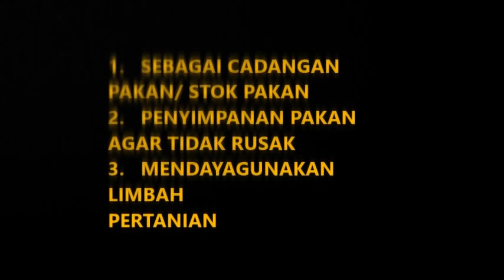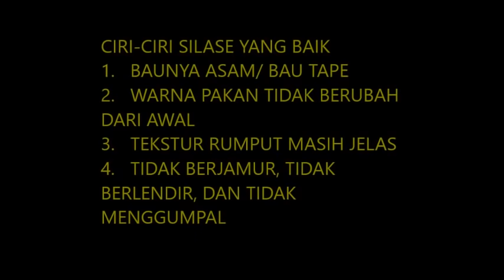Cara Lengkap Membuat Silase Pakan Ternak Kambing/Domba,,,Sapi,Bagi Pemula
Dalam dunia peternakan berbagai cara yg harus ditempuh untuk membuat Kita agar berhasil dan beruntung
  Cara Lengkap Membuat Silase Pakan Ternak Kambing/Domba,,,Sapi,
   Pembuatan silase diperuntukkan mempermudah beternak dalam hal pakan
 Tonton vidio sampai habis ya, agar jangan gagal paham
Nantikan Kami ditutorial berikutnya dengan berbagai pengalaman tentang kambing/domba

Berbagi setulus Hati
Semoga bermamfaat
    Salam SUKSES

Menerima jasa endorse
Bussiness